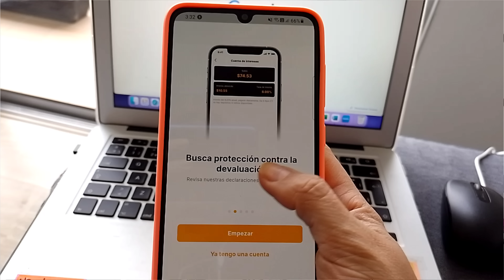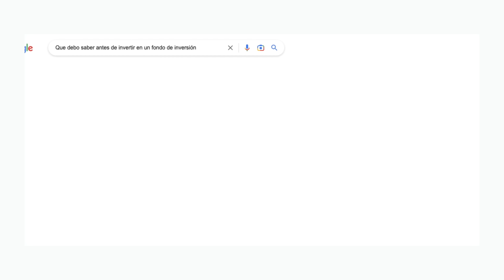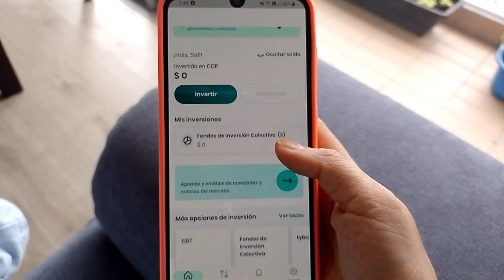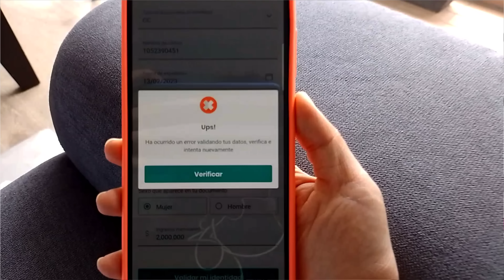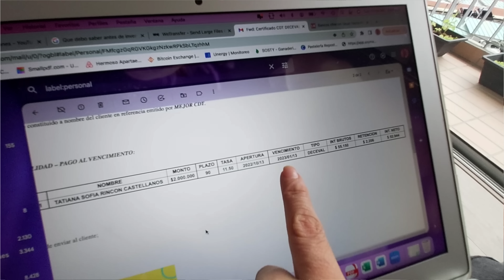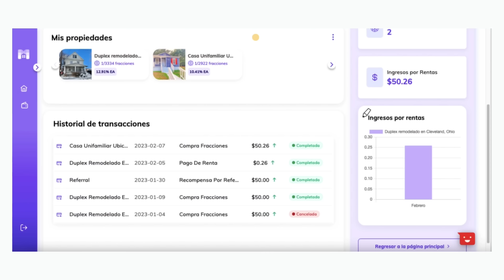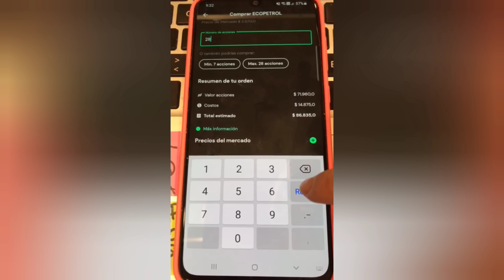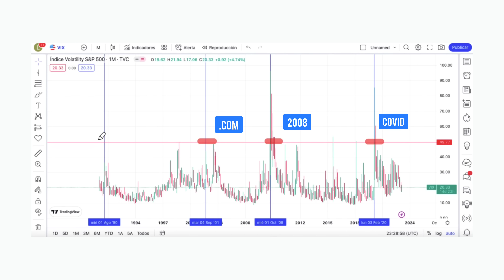🚀 ASÍ INVERTÍ MIS AHORROS ESTE MES (mira lo que estoy haciendo para SUMAR MÁS DINERO en 2023)💰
✅  Te cuento que todas las semanas estoy buscando nuevas alternativas de inversión que sean rentables y seguras para invertir, ya que me he propuesto realizar todos los meses una inversión para poco a poco construir mi portafolio de inversión bien diversificado con muchos activos que me generen dinero, ¡SI EXACTO! Estoy en busca de INGRESOS PASIVOS así que acompañame en este video para que veas las últimas 3 inversiones que he hecho 🤑

0:00 Intro
2:15 Tyba - fondos de inversión
6:49 Cdt
10:58 Finca Raíz
12:23 Acciones Bolsa Colombia
15:00 Acciones bolsa Americana

🤔💬 Y tú  cómo estas invirtiendo tus ahorros?  💬💬💬💬 te leo en los comentarios

Te mando un fuerte abrazo!! Con cariño Sofi❤️

🎁Gana 0.5% de todas las operaciones en criptomonedas que hagas con la APP de COINSENDA

🎁Haz tu primera inversión en 🔵SoyMacondo invierte en Casas en EE.UU desde 50 dólares 💰

🎁Gana más de 10 dólares al mes viendo videos con la app de TeryBit Descarga la app y usa mi código 🔥 QD8SKW7 🔥

❤️ Disfruta con unas palomitas de maíz 🍿 estas estos videos que hice pensando en ti!👇👇👇

😃Tenía AHORRADOS 20 MILLONES y los acabo de INVERTIR en un CDT 💰👉 En 180 Días me GANO un 11,20%🚀🚀

🚀 Para tener RESULTADOS a la HORA DE INVERTIR empieza

🙋🏻‍♀️ Mi nombre es Sofía, te muestro lo bueno y lo malo de las ALTERNATIVAS de INVERSIÓN que existen en Colombia 💪 Te compartiré cuáles han sido las OPINIONES y EXPERIENCIAS de personas que ya han invertido 👨🏻‍💻👩🏻‍💻

✅ Me gustaría CONOCERTE mucho más, mientras se da ese momento me puedes conocer tu a mi.